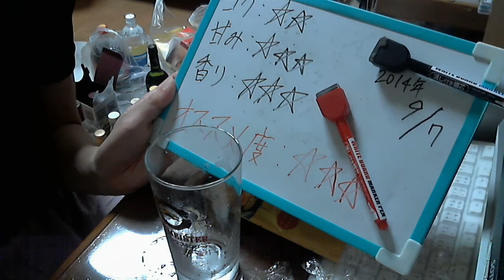酒好きな俺の飲酒動画 part641 アサヒ スーパーゼロ 【発泡酒】